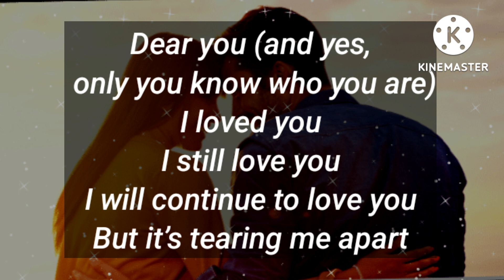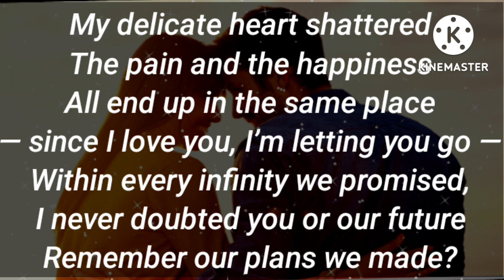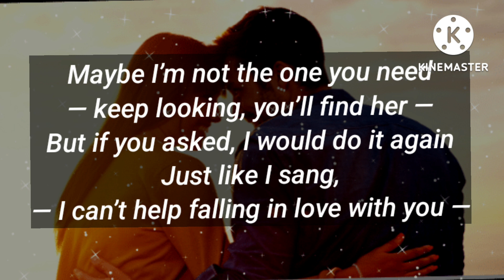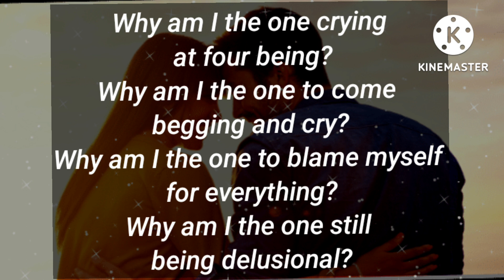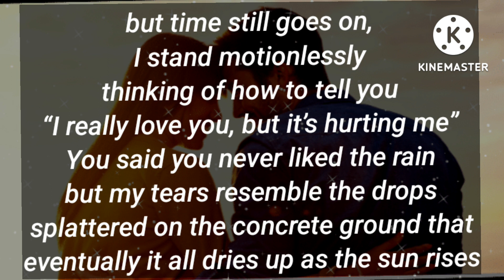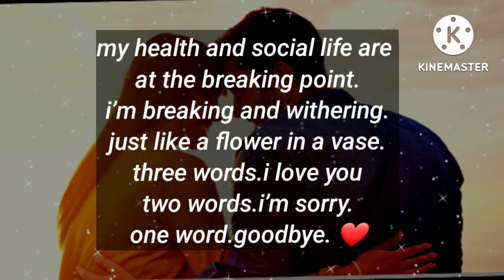Dm 💌 Df / Remember our plans we made? | A heartfelt letter to my ex/ never doubted you or our future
Dm 💌 Df || Remember our plans we made?? || I never doubted you or our future